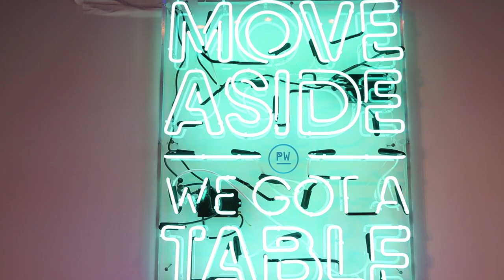人人都可是网红 这个博物馆让你拍出最酷炫照片！ Every one can be famous online! The hottest Pop Up Museum in LA【美国华人圈】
还在愁没有足够酷炫的照片当头像吗？ 这家位于洛杉矶亚凯迪亚市的网红博物馆可以提供最完美的拍摄环境甚至有专业培训的工作人员替你摆拍，让你不再苦恼拍照这件事。

Still looking for a cool place for taking photos for yourself?  The Pop Up Museum in Arcadia, Los Angeles, offers the perfect shooting environment and even professionally trained staff to take pictures for you, so you don't have to worry about taking photos anymore.

【黄老师讲历史】Chinese antique book hidden in basement over 150 years 震惊！美国人说《红楼梦》也是我们的历史？！：
【黄老师讲历史】Six Chinese survived the Titanic sinking  泰坦尼克号沉船事故中，被“特殊对待”的中国人：

【读读老报纸】Asian-Americans are becoming a potent political force 30年前美国亚裔参政竟然登上了报纸头条：